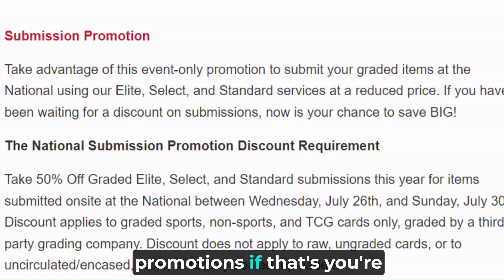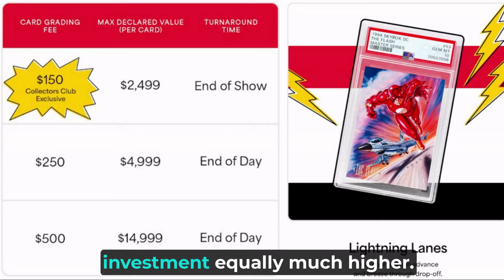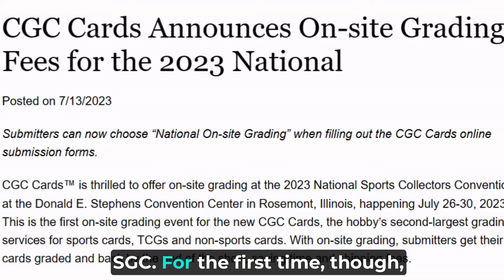Promotions and Freebies at the 2023 National Sports Collectors Convention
I have attempted to compile an extensive list of known promotions and freebies that will be available at the 2023 National Sports Collectors Convention in Chicago. This information is helpful when figuring out where, when, and what is needed to score some deals at the card show. Hopefully you find this information helpful and it helps you enjoy the show even more. It is not super flashy this time, just the information you NEED in ONE place!

Timecodes:
0:00 – Let’s Go
0:15 – Upper Deck Promotions at the 2023 National
0:41 – Topps Promotions at the 2023 National
1:32 – Panini How to find a card at the 2023 National later
2:40 – Leaf Promotions at the 2023 National
3:05 – Jersey Fusion Promotions at the 2023 National
3:30 – Steel City Promotions at the 2023 National
3:49 – Bel Air Sports cards Promotions at the 2023 National
4:10 – Pristine Auctions Promotions at the 2023 National
4:29 – COMC Promotions at the 2023 National
5:05 – eBay Promotions at the 2023 National
5:30 – TriStar Promotions at the 2023 National
6:03 – Whatnot Case Break Pavilion Promotions at the 2023 National
6:27 – SGC Promotions at the 2023 National
6:49 – PSA Promotions at the 2023 National
7:40 – Beckett Promotions at the 2023 National
8:24 – CGC Promotions at the 2023 National
8:52 – Special Bonus Promotions at the 2023 National

_*Card Show Setup Equipment I Use*_
*My Showcases*
*Table Cover*
*3 Row Value Boxes*
*Graded Card Value Boxes*
*Wireless Microphone*

_My 8-Year-Old Daughter Made me start this channel. If you do not like it, its her fault! Just kidding, she is an angel and all of you would be lucky to have her as your daughter_
_*Brand/Slogan/Quote Merch*_
I hope you enjoy and if you see me around, please say hi!